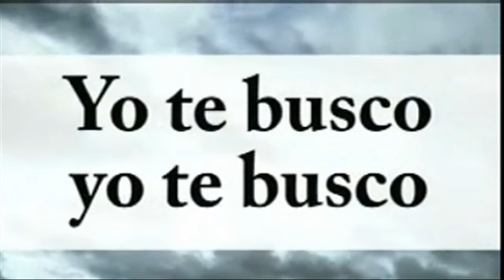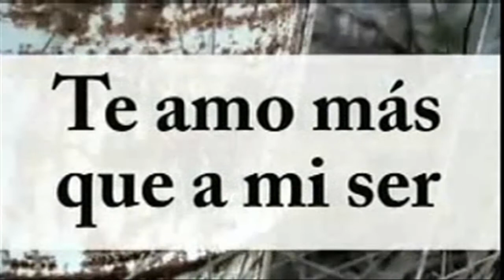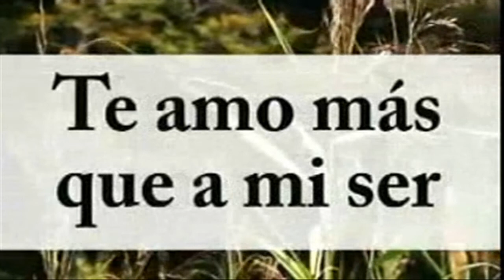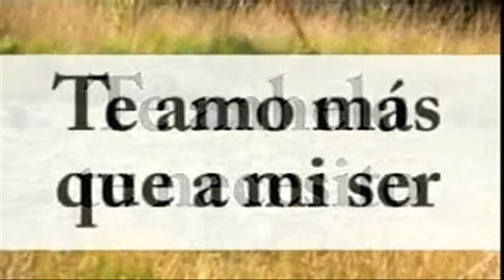YO TE BUSCO -- Marcos Witt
LETRAS  YO TE BUSCO ALABANZA PARA ADORACION
DESDE TABERNACULO BIBLICO BAUTISTA"AMIGOS DE ISRAEL"CENTRAL.
EL SALVADOR.